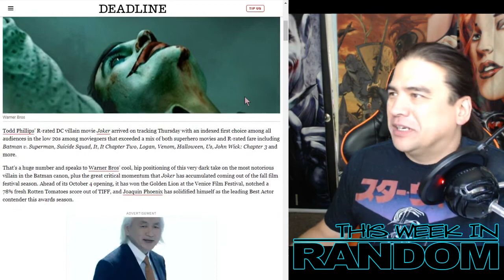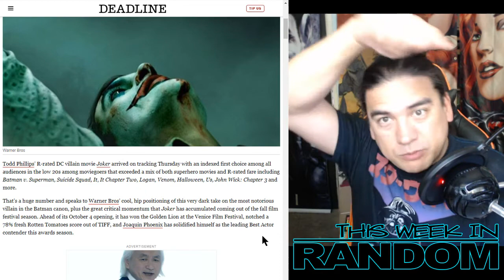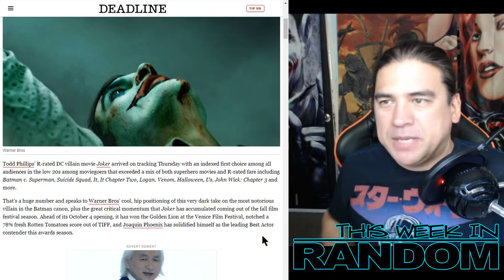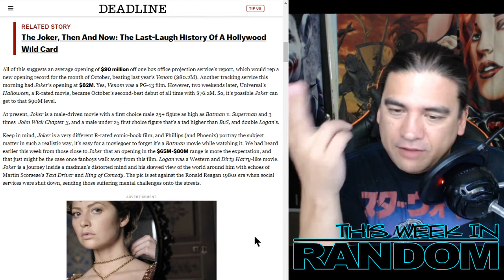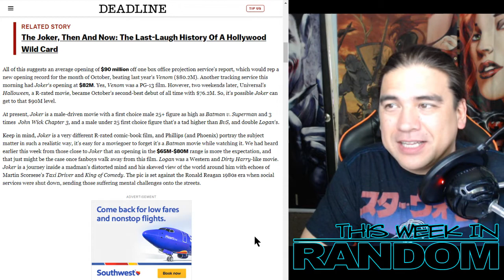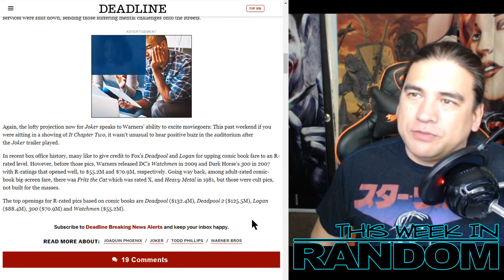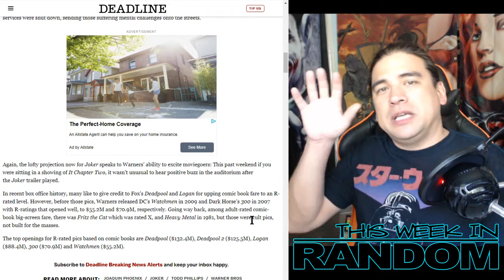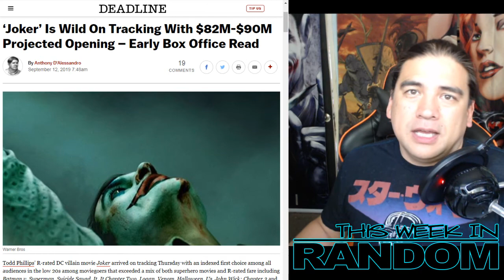JOKER Cashes In!!!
‘Joker’ Is Wild On Tracking With $82M-$90M Projected Opening – Early Box Office Read